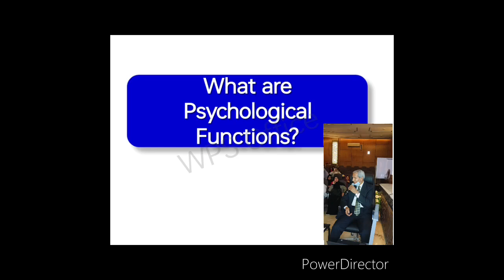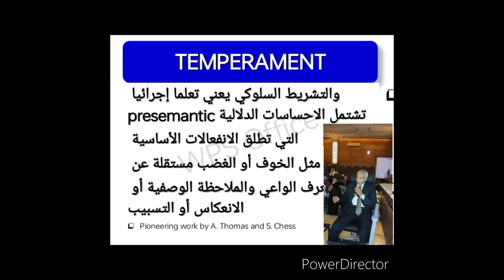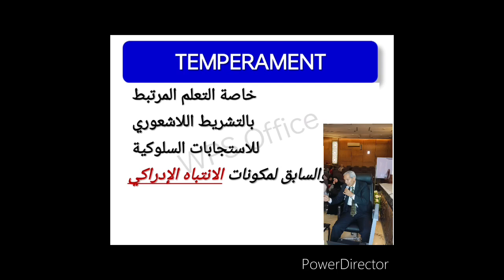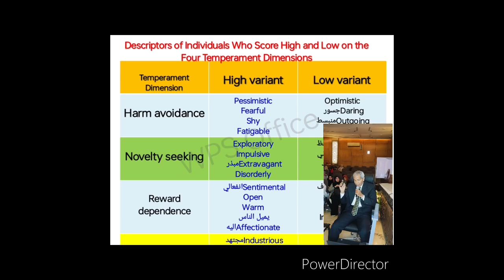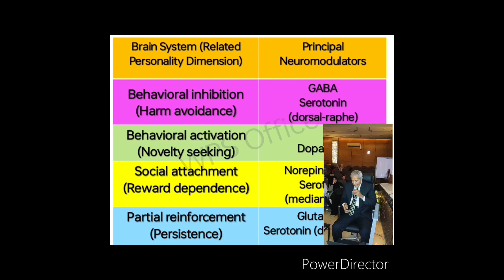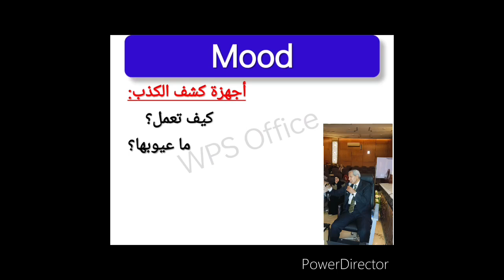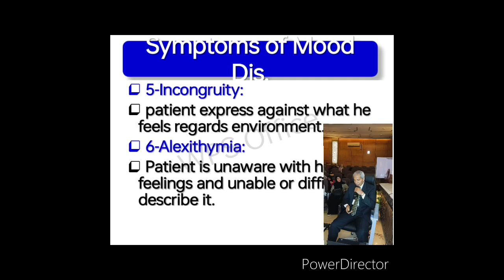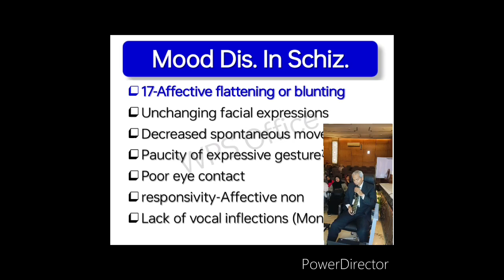محاضرة بعنوان (تابع وظيفة الوجدان) للاستاذ الدكتور محمود عبدالرحمن حمودة